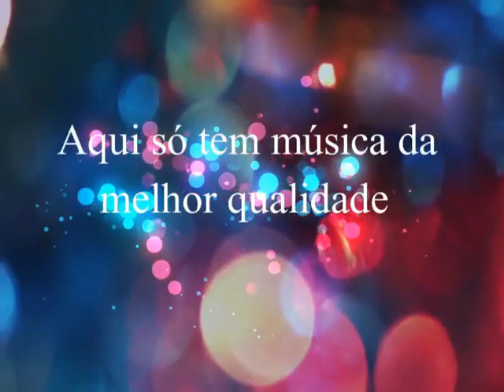Rodrigo & Beto Reis - Meu Bem , Meu Mal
Rodrigo & Beto Reis

Créditos: Caipira do Sul